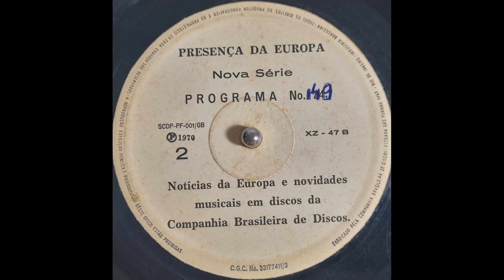Companhia Brasileira de Discos - Presença da Europa - XZ-47-B - 1970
(p) 1970 - CBD XZ-47-B
Companhia Brasileira de Discos - Presença da Europa

00:00 - Introdução
00:46 - The Jerry Ross Symposium - Let Me Love You
03:11 - Locução
03:45 - The Five Stairsteps - O-o-h Child
06:48 - Locução
07:25 - I Punti Cardinali - La Borsetta Verde
10:56 - Locução
11:29 - Marcus Pitter – Maria Isabel
14:27 - Locução
14:50 - Roy Black – Das Mädchen Carina
18:02 - Locução
18:35 - Cold Blood - You Got Me Hummin'
21:31 - Encerramento